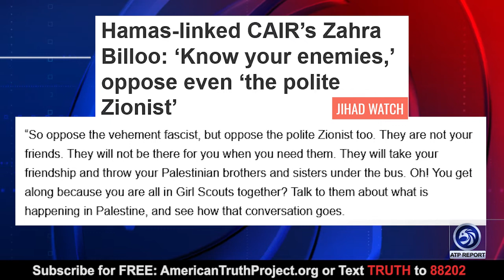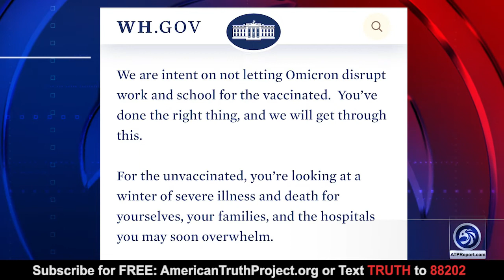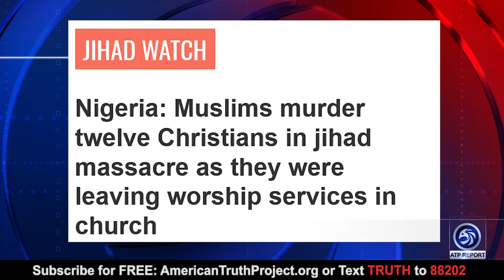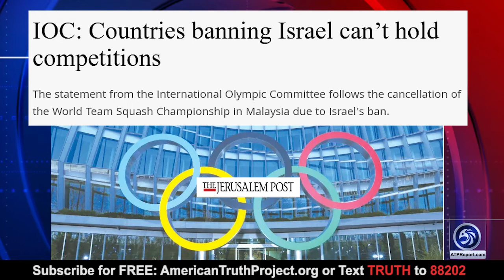Robert Spencer: CAIR Executive Labels Nearly All Of American Jewry As Enemies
An ATP Report Production - In this episode of the APT Report, Barry interviews Robert Spencer, Director/Editor of JihadWatch/Founder of JihadWatch.org. Robert and Barry discuss speeches made at the 14th Annual American Muslims for Palestine's (AMP) event in Chicago, Il.